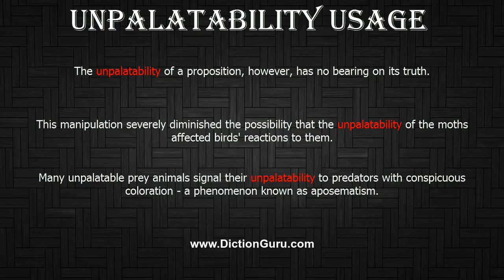How to Pronounce unpalatability with Meaning, Phonetic, Synonyms and Sentence Examples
This video shows pronunciation of unpalatability in a sentence, unpalatability meaning, unpalatability definition, unpalatability phonetic, unpalatability synonym and unpalatability example

unpalatability Definition/Meaning : the property of being unacceptable to the mind
unpalatability Phonetic : [unpalatability]
unpalatability Examples :
The unpalatability of a proposition, however, has no bearing on its truth.
This manipulation severely diminished the possibility that the unpalatability of the moths affected birds' reactions to them.
Many unpalatable prey animals signal their unpalatability to predators with conspicuous coloration - a phenomenon known as aposematism.